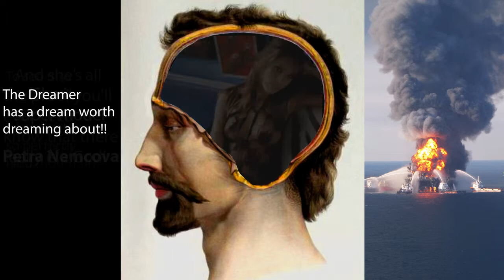The dreamer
The picture named "The Dreamer" by artist Loui Jover, along with pictures of super model Petra Nemcova, with the song "The Artist" by The Baker-Gurvitz Army, off the album Elysian Encounter.